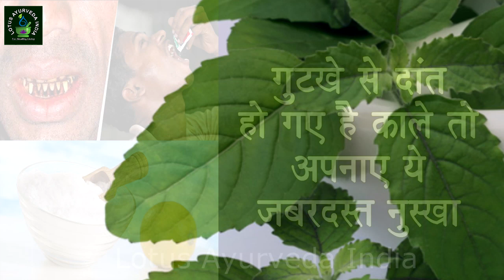गुटखे से दांत हो गए हैं काले तो अपनाएं ये जबरदस्त नुस्‍खा! || Special Tips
गुटखे से दांत हो गए हैं काले तो अपनाएं ये जबरदस्त नुस्‍खा! ||  Special Tips || Lotus Ayurveda India